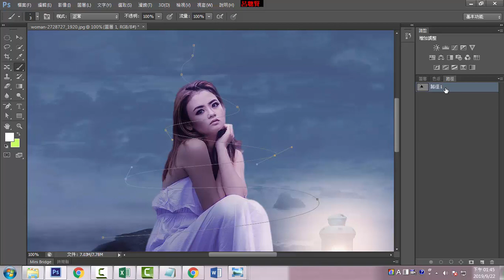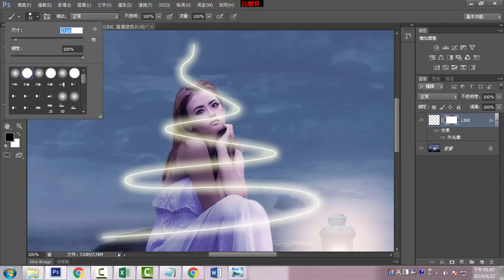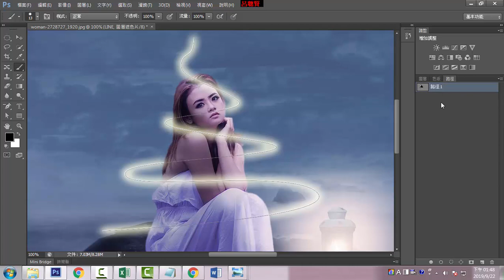D13 路徑調整及轉為光圈